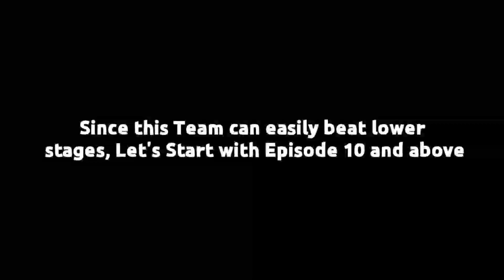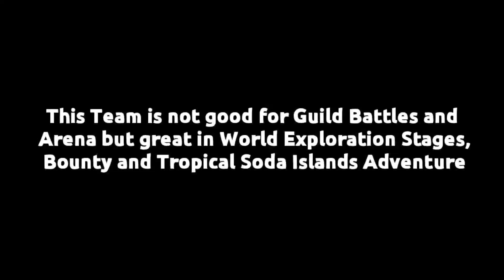How Strong is the Choir Team Actually?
In this video, we are going to see How Strong or Powerful the Choir Team is by doing World Exploration, Guild Battle, Tropical Soda Islands Adventure, Kingdom Arena and more.

Let's check How Far Can Choir Team Go in World Exploration Stages starting from Cake Witch Boss or Dark Enchantress Cookie Boss, Pitaya Dragon Boss, Living Licorice Abyss Boss, Affogato Cookie Boss, Dark Cacao Boss as well as Stardust Boss.

Full Credits to @cha_teaw  as the original Creator of "How Far Videos" Trend

In this team, we have Snow Sugar Cookie, Creampuff Cookie, Milk Cookie, Pancake Cookie and Angel Cookie in their Choir Costumes.